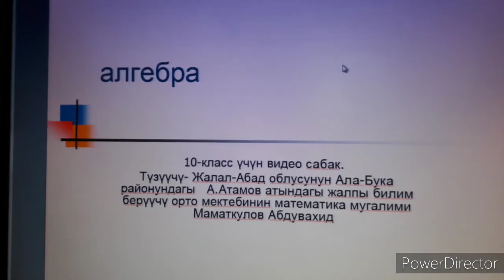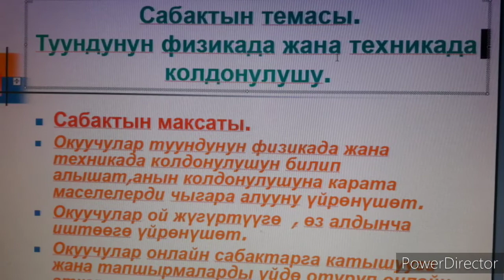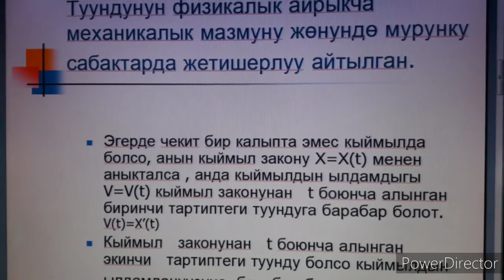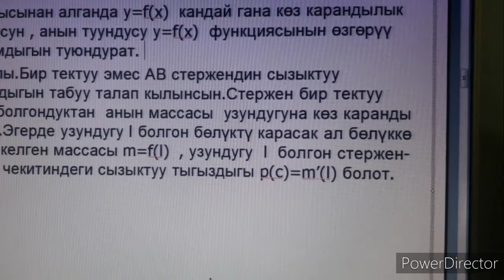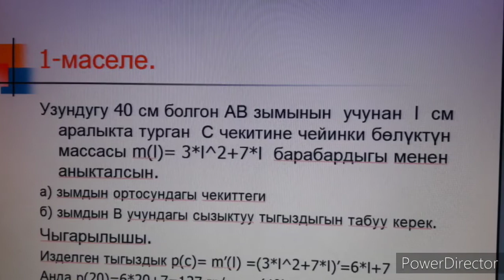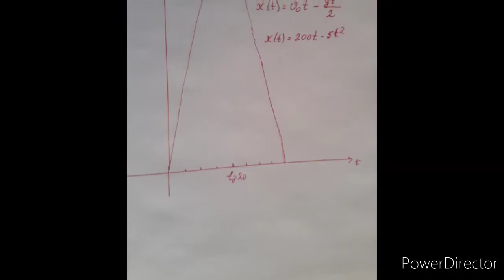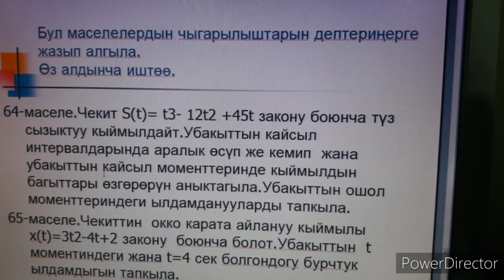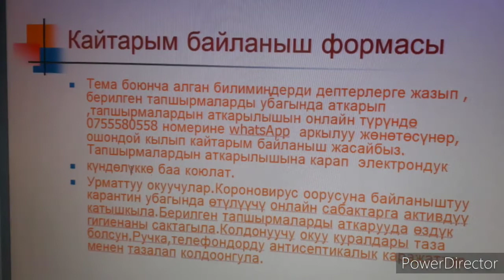Туундуну физикада жана техникада колдонулушу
Математика мугалими - Маматкулов Абдувахид
Жалал-Абад областы, Ала-Бука району, №12 А.Атамов атындагы жалпы билим беруучу орто мектеби